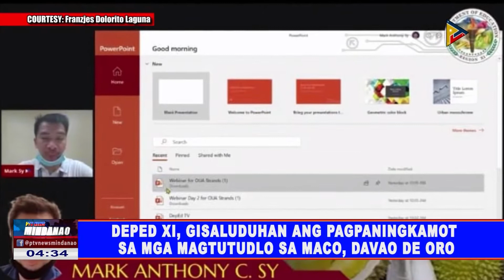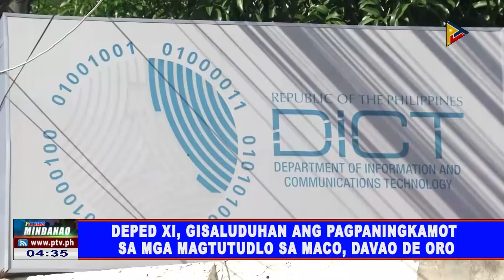DEPED XI, gisaluduhan ang pagpaningkamot sa mga magtutudlo sa Maco, Davao de Oro